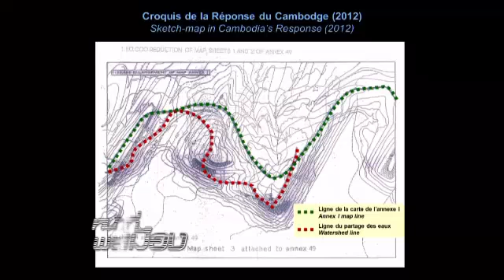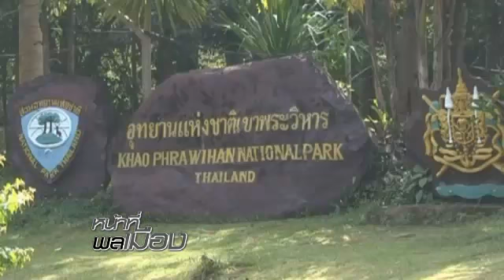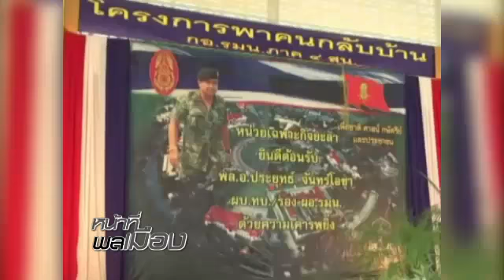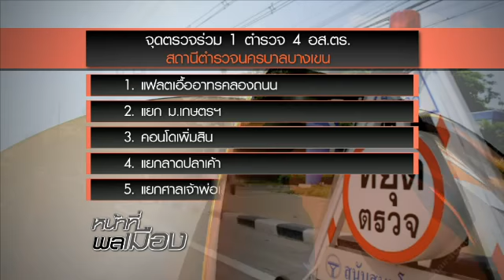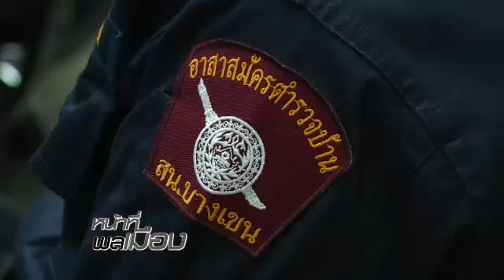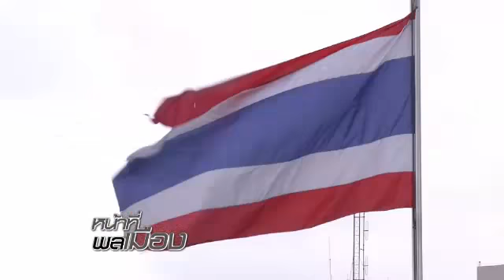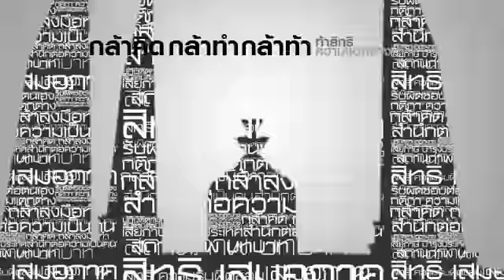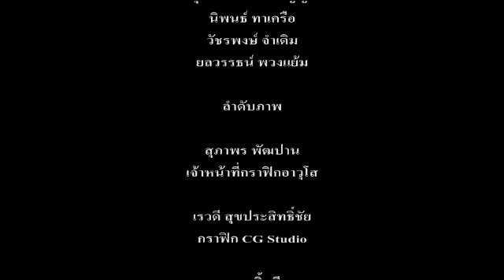รายการหน้าที่พลเมือง 28 ตุลาคม 2556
เงื่อนไขการชุมนุมกลุ่มต่างๆจะเป็นชนวนล้มรัฐบาล หรือไม่ ? ฟังจาก พล.ท.ภราดร พัฒนถาบุตร เลขาธิการ สมช.// ช่วงท้องถิ่นควรรู้...พาไปดูการโครงการอาสาตำรวจบ้าน ที่ดูแลรักษาความปลอดภัยให้เกิดขึ้นในชุมชน // ปิดท้าย ช่วงกล้าท้าชน... พาไปรู้จัก น้องเบญจมินทร์ นักเรียนแลกเปลี่ยนชาวแคนนาดา ผู้ที่มีความชื่นชอบใน โขน แม้จะเป็นเรื่องยาก แต่ก็มีความท้าทายและพร้อมที่จะเรียนรู้.